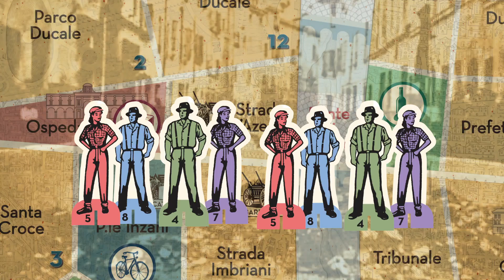Spot "Le Barricate - Parma 1922"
Rivivi la storia con "Le Barricate - Parma 1922" il nuovo gioco in scatola degli amici di Come La Sfoglia, in vendita presso la Libreria Mondadori dell'Euro Torri o sul sito